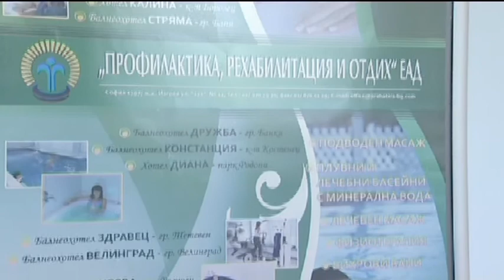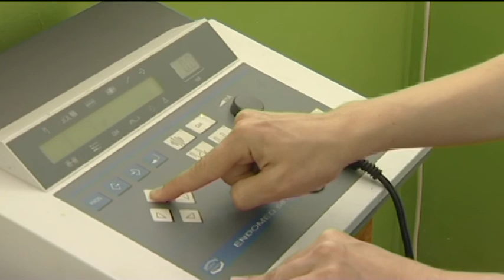TINTYAVA MEDICAL SPA COMPLEX, Varshets